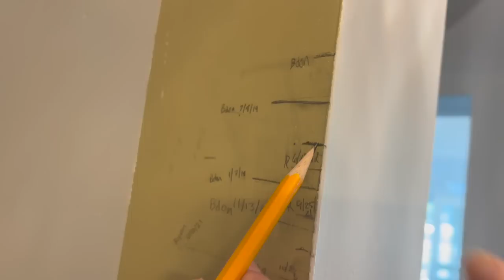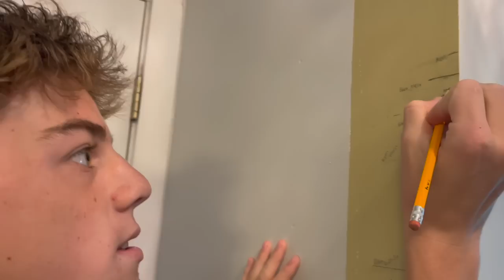What It's REALLY Like When You GO HOME For HOMECOMING!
Ryan, Jill and Mike returned to Maryland for Homecoming weekend- what was it like for Ryan to actually return HOME for homecoming? Join Our FAMMELLY Adventure!